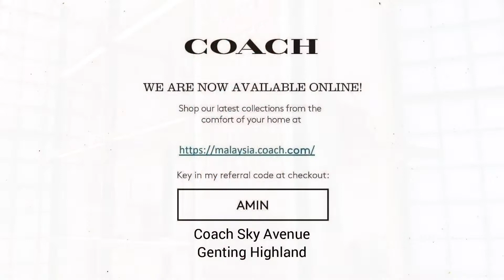Coach Pillow Tabby Shoulder Bag 18 - Episode 8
The Pillow Tabby reimagines the structured silhouette of an archival 1970s Coach design with plush, ultra-soft leather and wrapped Signature hardware. Smaller than our beloved Tabby Shoulder Bag 26, the petite 18 features two detachable straps to carry by hand, style as a shoulder bag or wear crossbody.

Details
- Nappa leather
- Inside multifunction pocket
- Snap closure, fabric lining
- Detachable handle with 10cm drop
- Detachable long strap with 54.5cm drop for shoulder or crossbody wear
- 18.5cm (L) x 10.5cm (H) x 6.5cm (W)